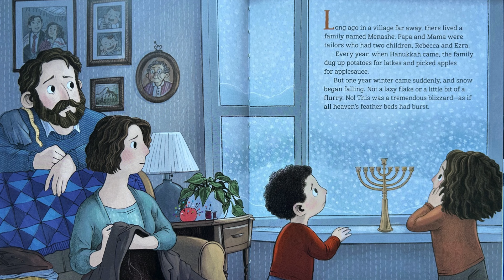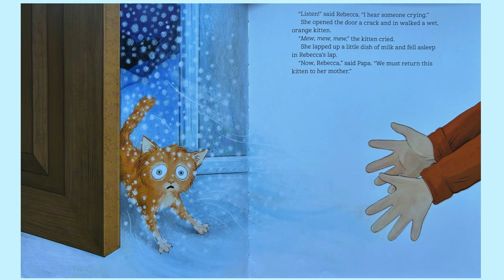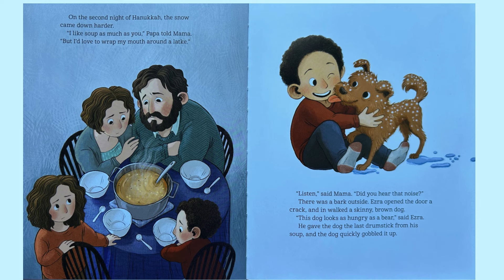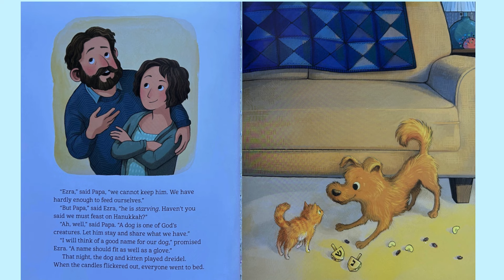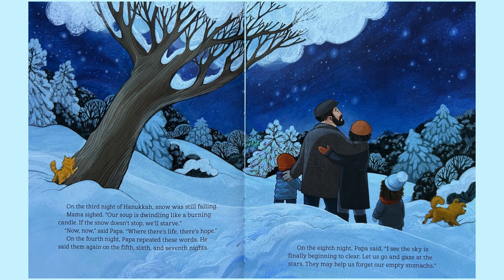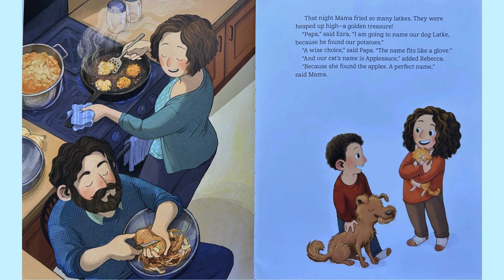Latkes And Applesauce Read Aloud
A cat and dog create a Hanukkah miracle, just in the nick of time in this updated reissue of the beloved holiday classic.